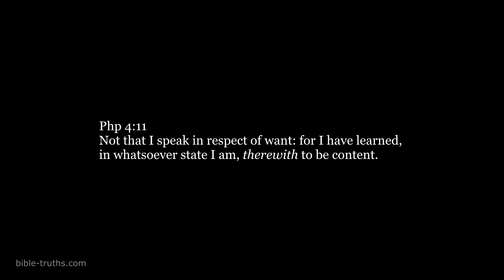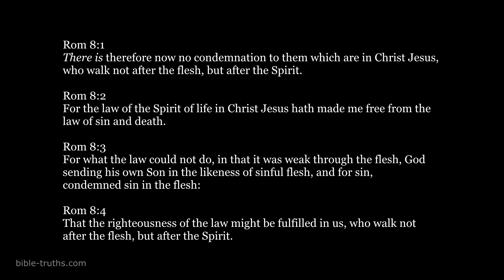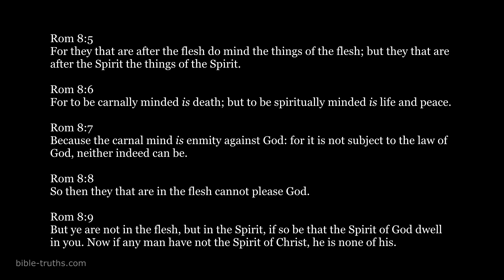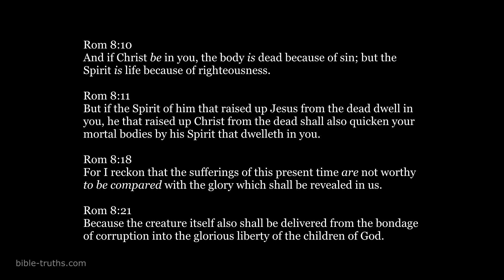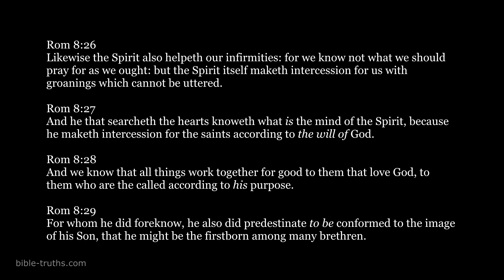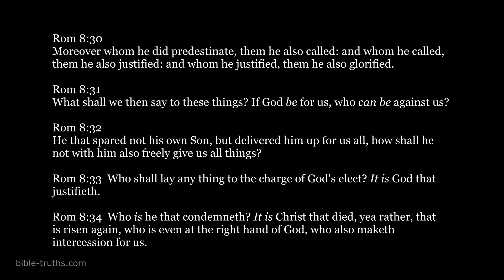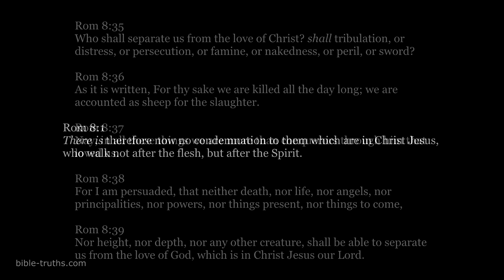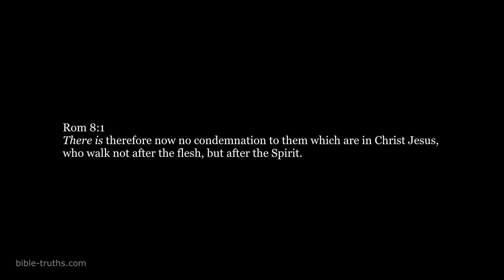There is NOW No Condemnation in You